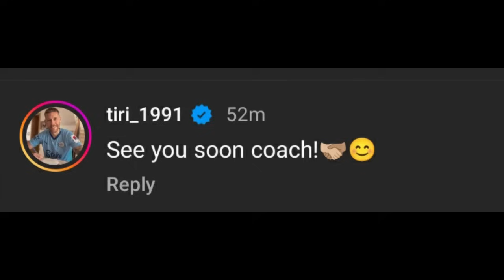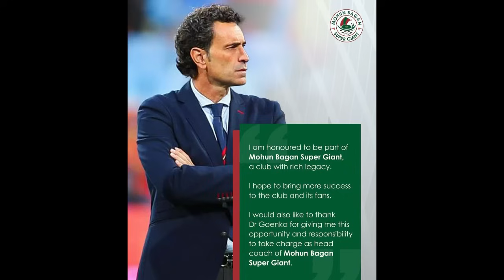স্পেনিস প্লেয়ার আনছে Molina নিজের সঙ্গে😍? Maclaren সত্যি কী চলে যাচ্ছে সৌদির ক্লাবে? Tiri ফিরছে?